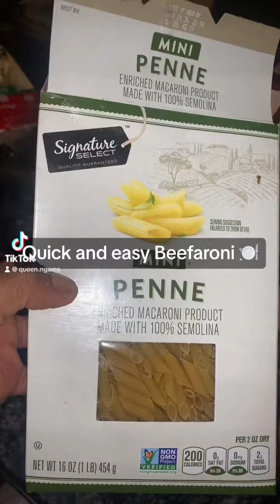Quick Beefaroni Recipe ￼ 👩‍🍳